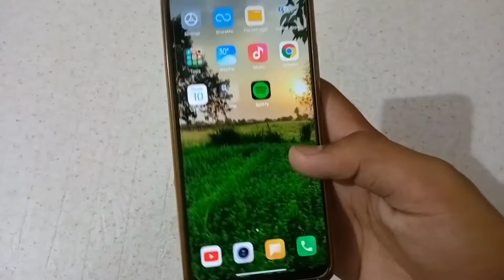How To Logout Instagram Account | instagram log out kaise karen | how to logout instagram id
How to logout instagram account | instagram log out kaise karen | how to logout instagram id | how to logout instagram in google all this is covered in this video

1) How to logout instagram account
2) instagram log out kaise karen
3) how to logout instagram id
4) how to logout instagram in google
5) instagram account logout kaise kare
6) how to logout account in instagram
7) instagram me logout kaise kare
8) how to logout of instagram